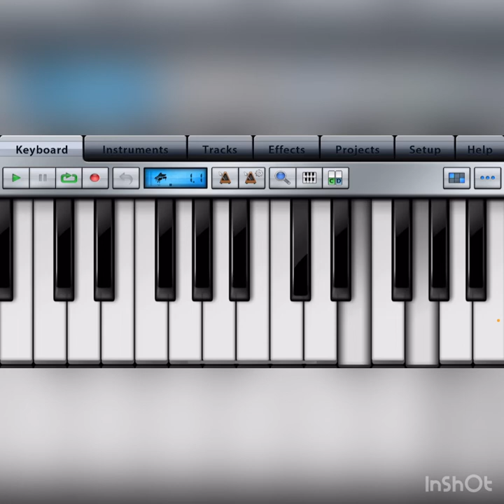Yinama steel drum music theory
Intro to music theory in 5 minutes?? Yes! I love the YINAMA steel drum for playing and composing basic music ideas. It’s portable, it has a very calming sound, it’s beautiful to look at, fun to play, and the 11 notes allow me to play almost any melody and all seven primary chords that belong to the major/minor scales. This video was created with the InShot app.